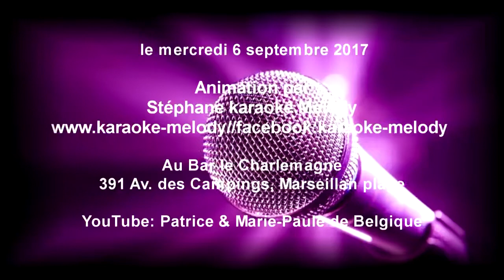Cindy et Gérôme chante Là bas J J Goldman et Sirima